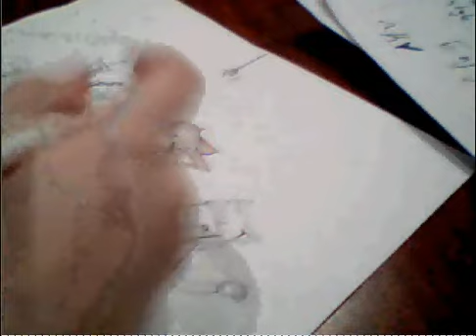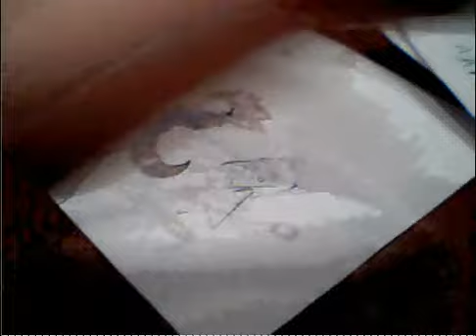Speedcolour Christmas Special :D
My first video in a long time :D
I know the quality is sucky and the audio is too but I'm still using my crappy PC so wait untill I get my new laptop for christmas kay =_=

kay so, this is me colouring in traditional style for a christmas pic ima upload pretty soon on DA
a sneek peak at what's coming from me ;D
song is called Rain by Armin van Buuren feat. Cathy Burton
kaythxbai